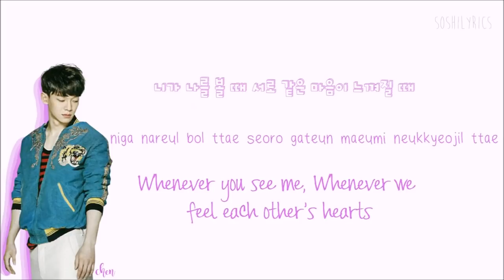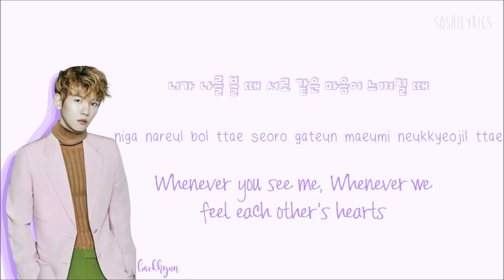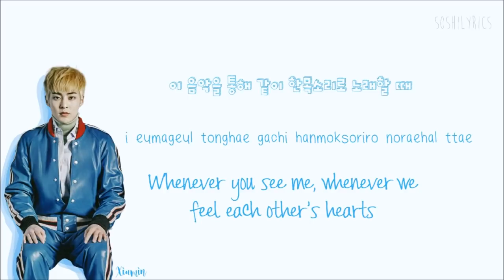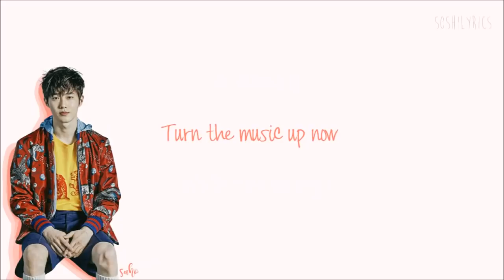EXO - Power Lyrics (Han|Rom|Eng) Color Coded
EXO (엑소) Power Lyrics Color Coded Hangul Eng sub & Kor Rom

*COLORS*:
Cerulean Blue - *Xiumin* (My bias)
Pink - *Chanyeol*
Dark Purple - *Baekhyun*
Magenta Purple - *Chen*
Red - *Sehun*
Mint Green - *D.O*
Orange - *Suho*
Teal Blue - *Kai* (2nd Bias)
Grey - *Exo*

exo power lyrics

power exo lyrics

exo lyrics power

엑소 power lyrics

exo the war album

exo power mv lyrics

power exo lyrics

power lyrics color coded

power lyrics exo